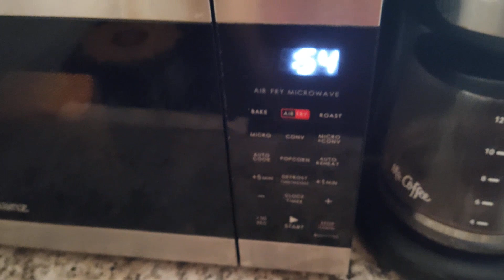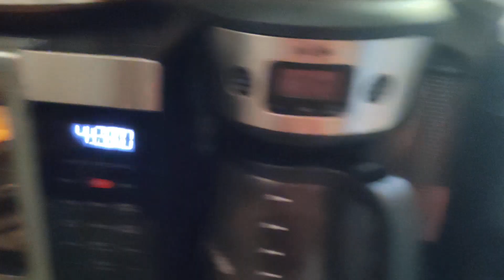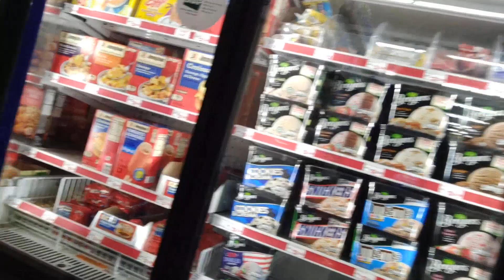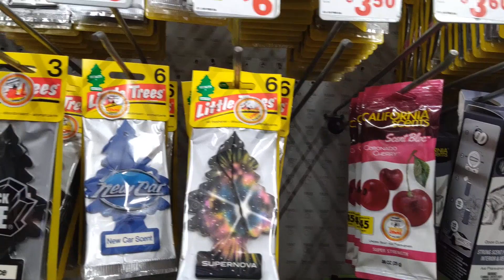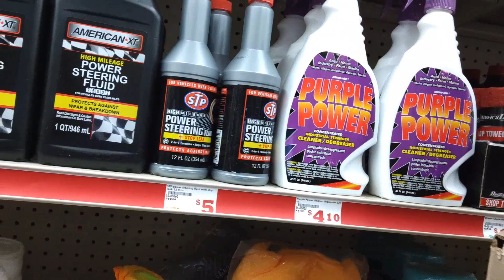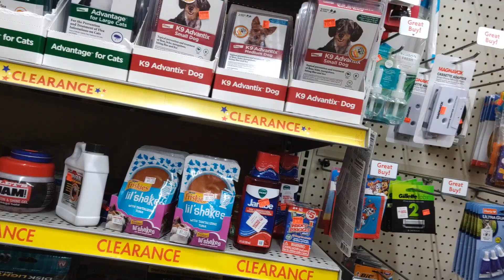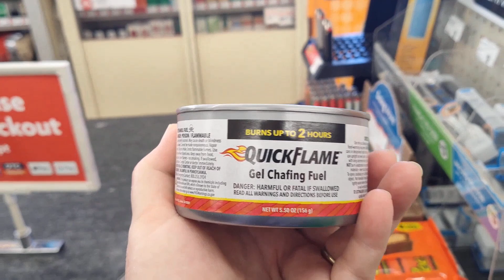Складываю одежду/испорченная футболка/новые туфли/в магазин за необходимым товаром